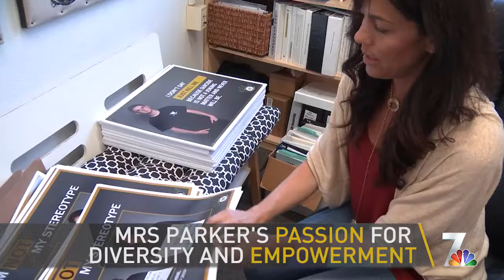NBC 7 Franchise Rory Devine